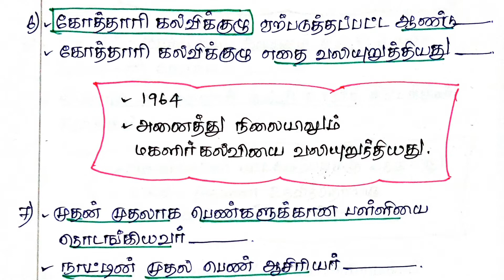பெண்களுக்கு அதிகாரமளித்தல் --PART 2 | பெண்கள் மேம்பாடு | POLITY| TNPSC |GROUP 1 |GROUP 4